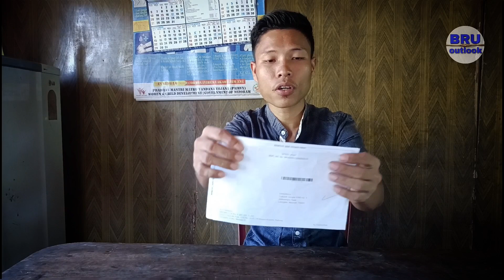My First Youtube Payment | Betha dugu pho mai ha | My youtube History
My First Youtube Payment | Aini Youtube Chanel ni kauma | Adsense Verification

youtube monetisation policy
new youtube monetisation policy